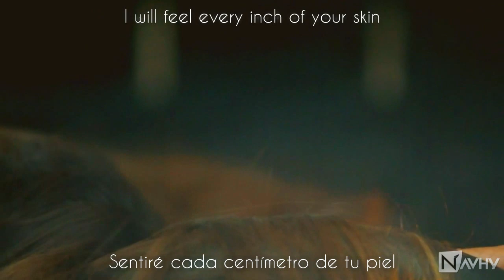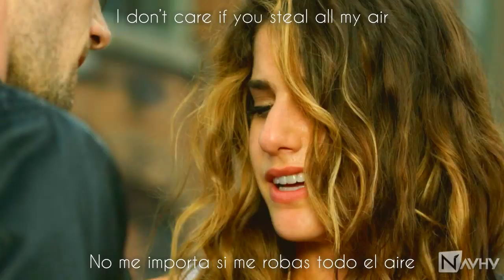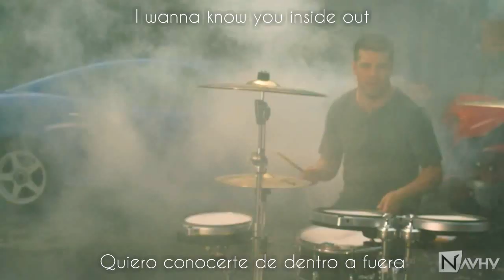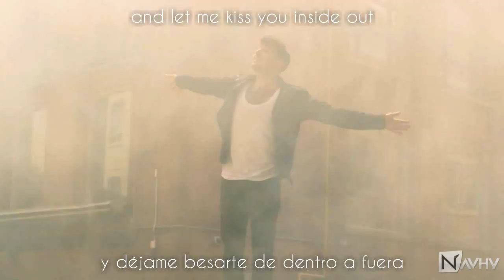NAVHY: Hedley - Kiss You Inside Out (subtitulado español - inglés)